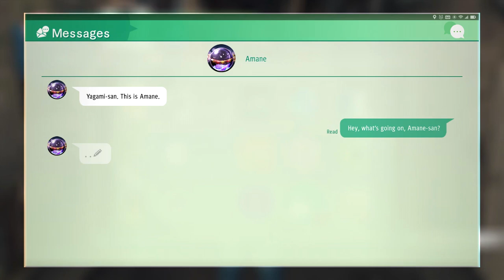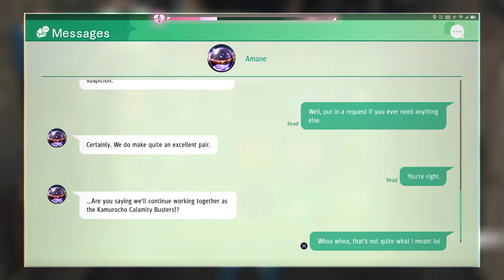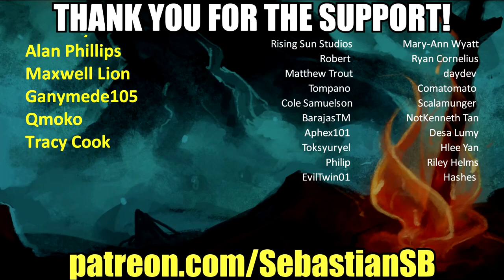Let's Play Judgment Part 99 - The Face of Villainy